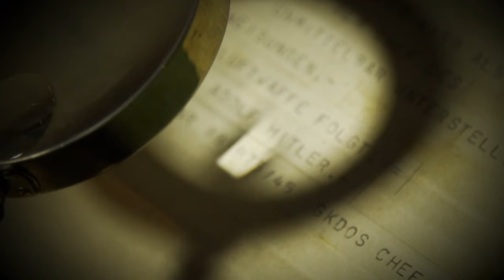Poslední dny v Hitlerově bunkru (30.10.2023 v 21:50 na CS HISTORY)